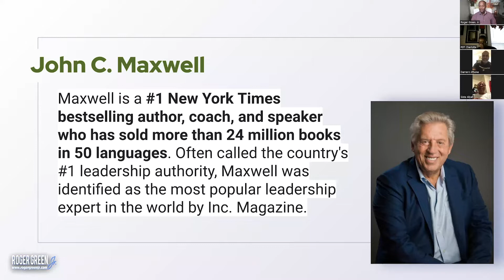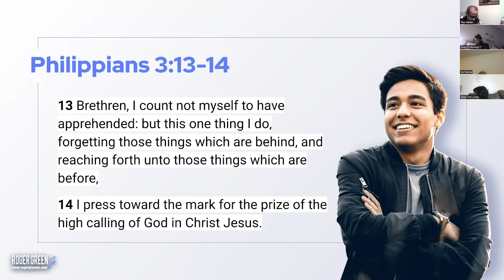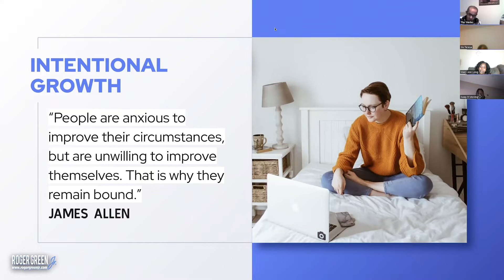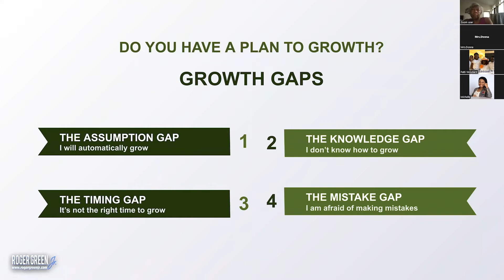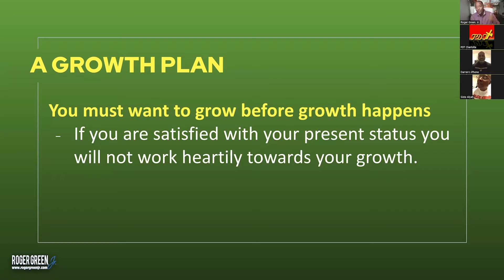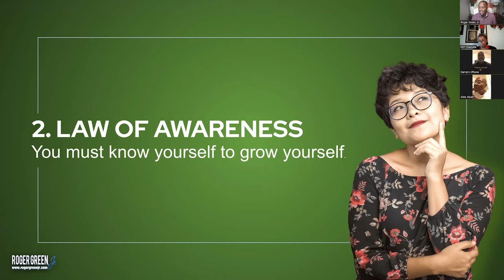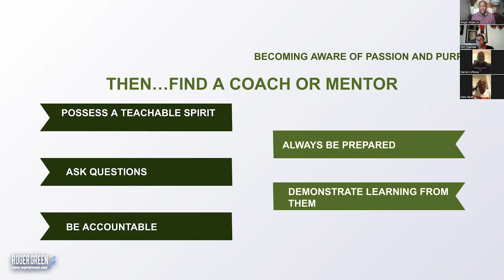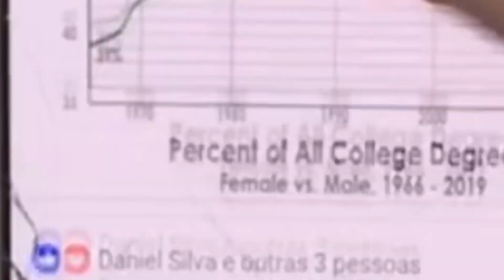15 Laws of Invaluable Growth (WEEK 1) - Roger Green, Jr.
Teacher: Roger Green, Jr.

Topic: 15 Laws of Invaluable Growth  (WEEK 1)

In this inspiring guide to successful leadership, New York Times bestselling author John C. Maxwell shares his tried and true principles for maximum personal growth.

Are there tried and true principles that are always certain to help a person grow? John Maxwell says the answer is yes. He has been passionate about personal development for over fifty years, and for the first time, he teaches everything he has gleaned about what it takes to reach our potential. In the way that only he can communicate, John teaches . . .

The Law of the Mirror: You Must See Value in Yourself to Add Value to Yourself
The Law of Awareness: You Must Know Yourself to Grow Yourself
The Law of Modeling: It's Hard to Improve When You Have No One But Yourself to Follow
The Law of the Rubber Band: Growth Stops When You Lose the Tension Between Where You are and Where You Could Be
The Law of Contribution: Developing Yourself Enables You to Develop Others

This third book in John Maxwell's Laws series (following the 2-million seller The 21 Irrefutable Laws of Leadership and The 17 Indisputable Laws of Teamwork) will help you become a lifelong learner whose potential keeps increasing and never gets "used up."

Prayer & Deliverance Tabernacle
Dr. Connie Green- Assistant Pastor
Elder Roger Green, Jr.- Youth Pastor

CreationSwap® offers a means to connect owners of content (such as artwork, graphics, movies, slides, films, audio content, music, and designs) with consumers of this content (the "Services").

CreationSwap® allows owners ("Content Providers") of illustrations, images, animations, video, photographs, drawings, and other media ("Content") to post the content on websites owned by CreationSwap® and our affiliates and partners (the "Sites").

Content Providers who upload Content must own the rights that they grant to CreationSwap®, and give CreationSwap® permission to allow the Users to use the Content in the various ways permitted in this Agreement.

In order to learn about bible study genesis to revelation topic PLEASE

Our video is presenting " bible study genesis to revelation" topic but we also try to cover the following subjects:
-free study of revelations
-genesis to revelation bible study series
-new testament bible study

" bible study genesis to revelation" is a incredibly popular keyword phrase and i really wish you enjoyed this video.
if you discovered us from an online search , you reached the best place. Please provide us 60 seconds to tell you why ...

Sound problems?
If you observe that the audio button is disabled on YouTube videos, try the following steps:

Make sure that sound/volume is enabled on your browser or device.
Restart the browser or gadget.
We hope you have gotten some beneficial info by now, the next step is to act and provide us a chance to make things better. See you on the other side!

Let us know| } What is your question concerning bible study genesis to revelation, drop a comment :)